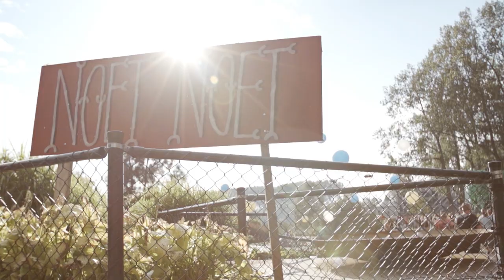Introducing RADIO NOET NOET | Mysteryland NL 2016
Ticket Sale starts March 31st 10AM CET

Haarlemmermeer, NL | August 27 + 28, 2016

Yesterday is History. Today is a Gift. Tomorrow is a Mystery.